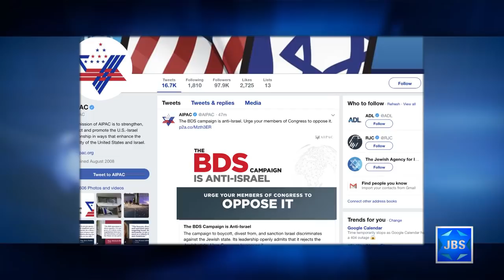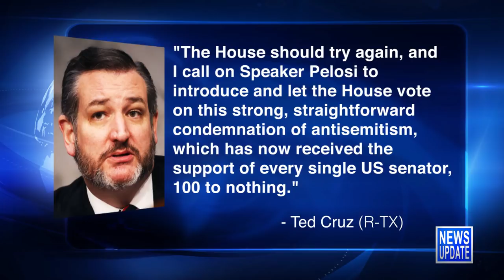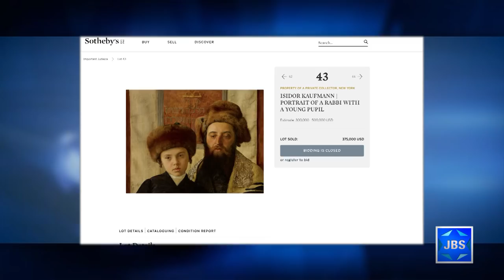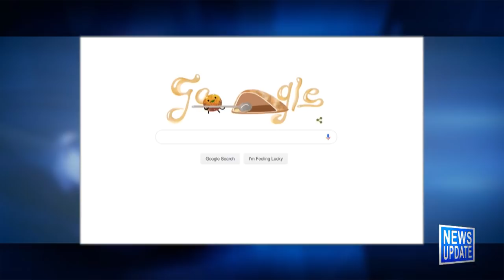JBS News Update - 6/18/19